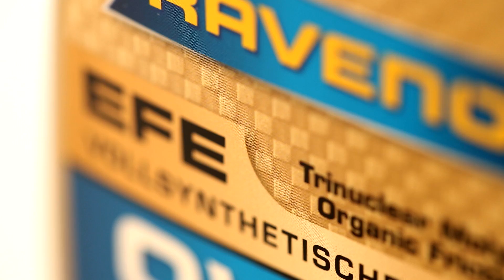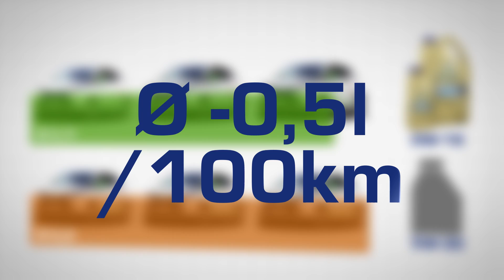[EN] Fuel Consumption Testing of RAVENOL EFE 0W-16 and the Synthetic Motor Oil SAE 5W-30 ACEA C3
The innovative in laboratory tested RAVENOL EFE 0W-16 is the worldwide first motor oil with license approval from API with its specification API SN and viscosity SAE 0W-16 – so it bears the title World's First. Fuel usage and stability properties of the engine oil RAVENOL EFE 0W-16 are compared with standard engine oil SAE 5W-30 with the classification ACEA C3. The research results verify reduction of fuel consumption and cause an extentsion of engine life. The test is performed on Toyota Aygo engine with the motor ID 1KR-FE. This engine is not only used in Toyota Aygo, but also in vehicles like Toyota Passo, Daihatsu Boon, Citroën C1, Peugeot 107, Toyota Vitz, Toyota Yaris (2005–), Toyota Belta (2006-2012), Toyota iQ, Daihatsu Cuore L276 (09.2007-), Daihatsu Sirion M300 Subaru Justy (2008-), Toyota Wigo (2014-), Daihatsu Xenia (2016)